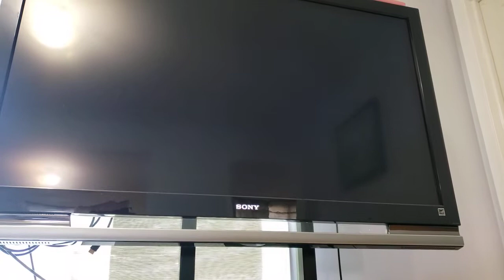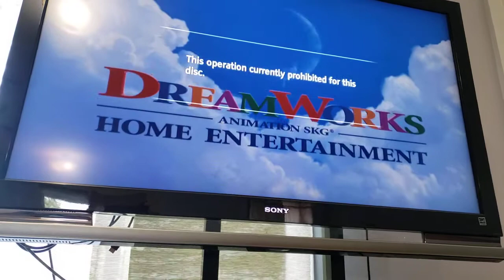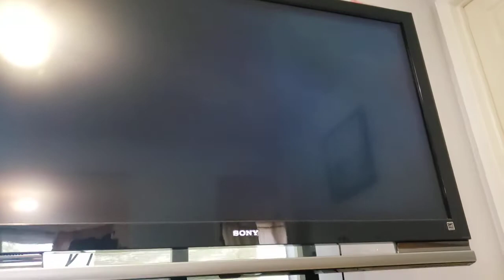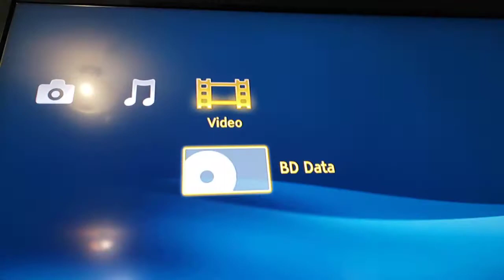Sony BDP-S350 1080p Blu-Ray Disc Player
Media Type: Blu-Ray Disc
Brand: Sony
Connectivity Technology: Hdmi
Connector Type: HDMI
Color: Black
Input Video Compatability: NTSC
Item Weight: 6.38 Pounds
Audio Output Mode: Surround
Item Dimensions LxWxH: 17 x 8.75 x 2.38 inches
Description:
- x.v.Color for AVC-HD;
- Precision Cinema Progressive HD;
- Dolby TrueHD decoding built-in Dolby TrueHD /DTS-HD bitstream out over HDMI (V1.3);
- Full HD 1080/60 p & 24p True Cinema Video Output;
- DVD upscale to 1080p;
- x.v.Color for AVC-HD

The DVD disk in the picture is not included. It is there just for demo purposes. Blue ray